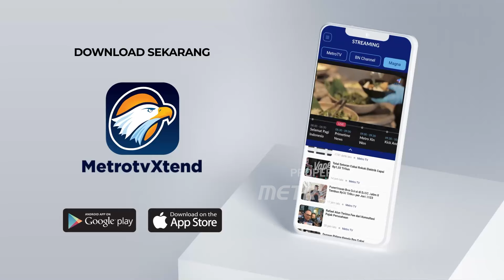PKB Siapkan Lawan Tanding Khofifah di Pilkada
MetroTV, Berbeda dengan PDI Prjuangan yang gencar mendekati Khofifah Indar Parawansa partai kebangkitan bangsa justru tak mau buru-buru. PKB bahkan punya pertimbangan untuk menyiapkan lawan tanding Khofifah di Pilkada Jawa Timur.